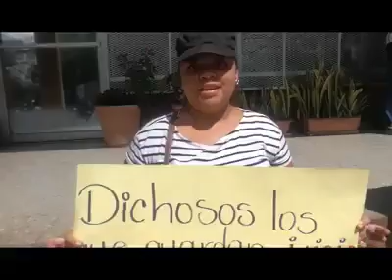Las mujeres de Reitoca dicen NO a los proyectos extractivos y NO a la hidroeléctrica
Ni la tierra, ni las mujeres somos territorio de conquista.